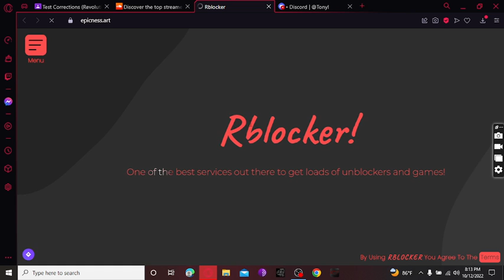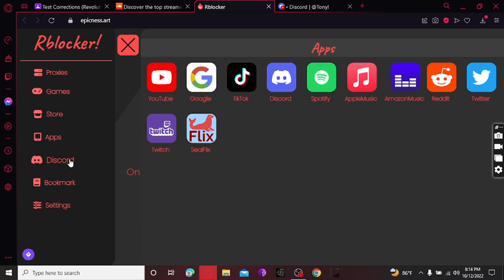The HOLY GRAIL of PROXIES OCTOBER 2022(link in desc)100+ proxies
Newest Proxy Website here, comment if you have any problems and requests
w
The BlxxdBubble Discord server for eaglecraft minecraft voicechat or hangout

checkout my soundcloud here i just released my first song plz and thx